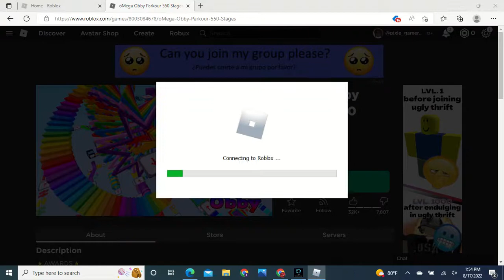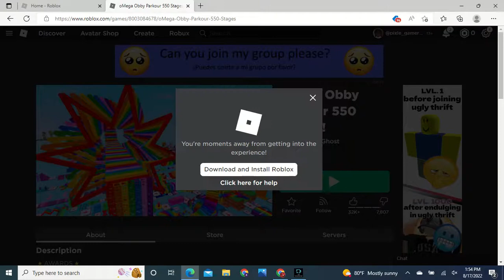roblox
there is random